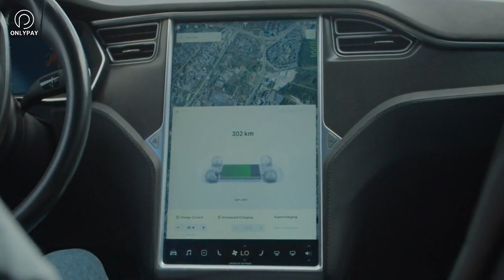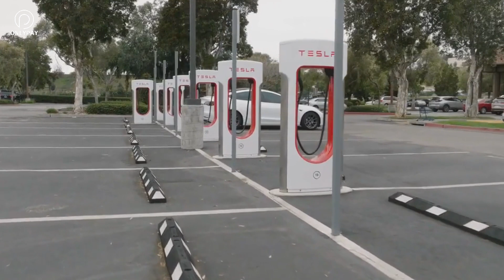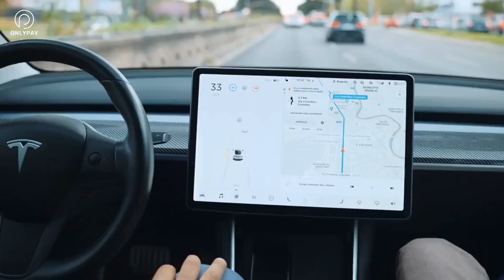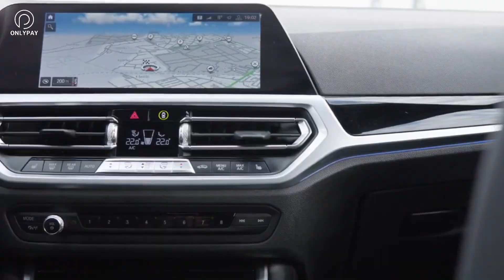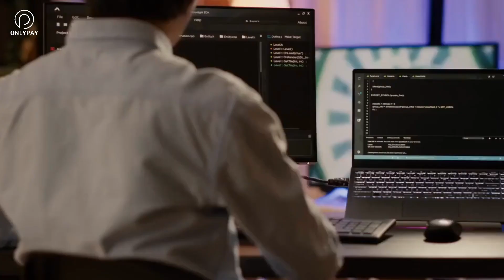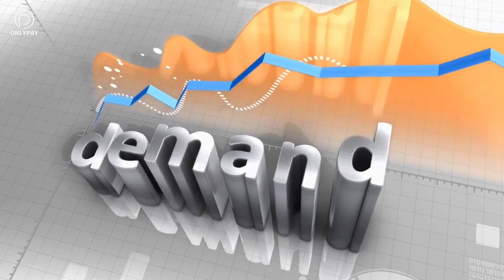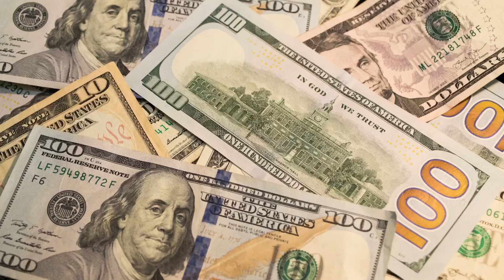Elon Musk Reveals INSANE News On The 2024 Tesla Model 3!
We offer you the newest news straight from Elon Musk himself in this mind-blowing video, as he discloses jaw-dropping details regarding the highly awaited 2024 Tesla Model 3. As Tesla continues to push the boundaries of innovation, sustainability, and performance, the electric car market is about to undergo a paradigm shift.

Join us as we explore the amazing features of the 2024 Tesla Model 3, such as increased range and economy, unprecedented autonomous driving capabilities, futuristic styling, advanced connection and infotainment, and a sustainable charging infrastructure. This game-changing electric vehicle exemplifies Elon Musk's visionary leadership and Tesla's unwavering dedication to excellence.

Learn how the Model 3's next-generation batteries provide an incredible 500-mile range on a single charge, addressing range anxiety head on. Discover the breakthrough developments in Tesla's Autopilot technology, which provides unrivalled safety and convenience on the road. Admire the futuristic design elements and production advances that distinguish the 2024 Model 3.

But wait, there's more! Investigate the Model 3's extensive connectivity features, seamless integration with cellphones, and over-the-air software updates, which maintain the vehicle at the cutting edge of technology. Also, find out about Tesla's ambitions to expand and improve its sustainable charging infrastructure, such as faster charging speeds and the incorporation of solar canopies.

Don't pass up this fantastic opportunity to see the future of electric vehicles evolve right in front of your eyes. Watch now to be a part of the electric revolution and witness how Elon Musk and Tesla are paving the road for a cleaner, more sustainable transportation future with the incredible 2024 Tesla Model 3.

Let us work together to hasten the transition to a greener future!